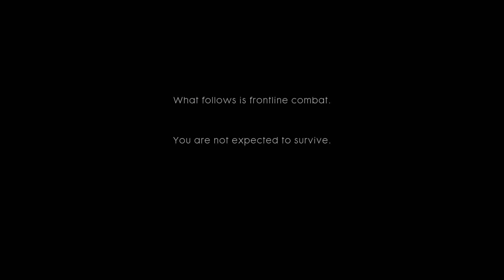Battlefield 1 Story: Storm of Steel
Battlefield 1 story opening mission. I will upload each story soon.